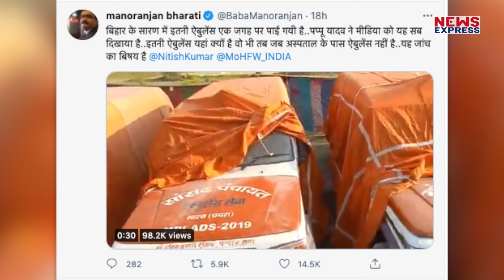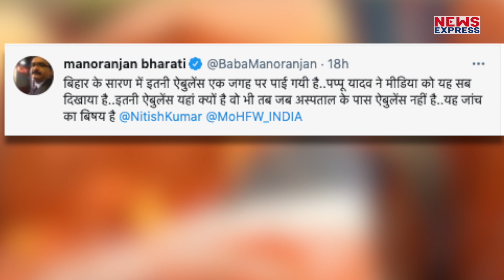Pappu Yadav ने खोली पोल, सारण जिले में एक साथ खड़ी हैं कई एंबुलेंस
पप्पू यादव ने मीडियो को जानकारी दी है कि बिहार के सारण में एक साथ कई सारी एंबुलेंस खड़ी हैं।